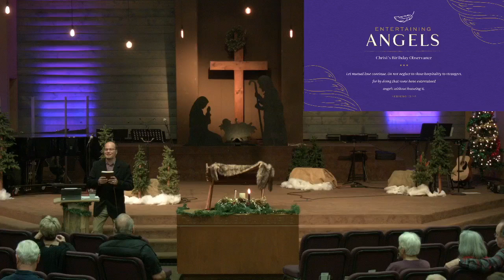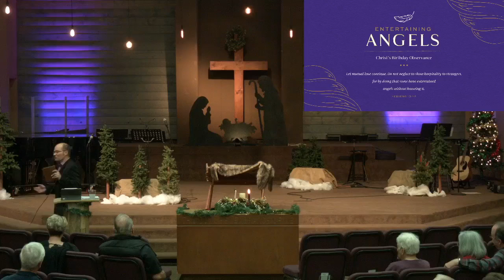Advent 2022 ~ Love that Brings Hope, Joy, and Peace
Today as we go into our time to hear and respond to a message from God's word we discuss the reality of the love Jesus brings and how this is the center of everything we are celebrating this Advent season and every Advent season before and every Advent season that is to come.  How without love there is no Jesus, and how through the Love Jesus brings we are given hope for the coming day of the Lord.  We can have hope that brings joy.  We can have hope and joy for the coming day of peace and harmony in all of creation.  When all things will be exactly how they were intended to be.

Join us as we turn to the prophet Isaiah 61:1-10 and Luke 10:25-37 to see just this and ask how it is we will choose to go and do the same as Jesus commands us.  How it is we will choose to love others to bring the same hope, joy, and peace Jesus brings.